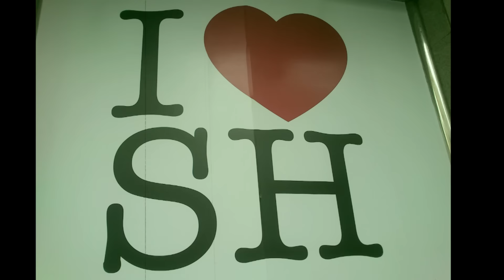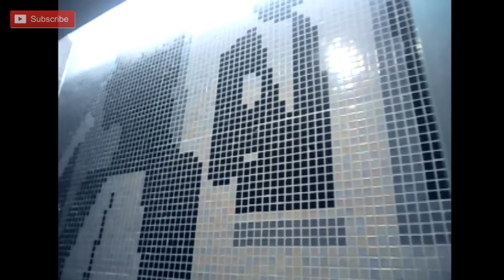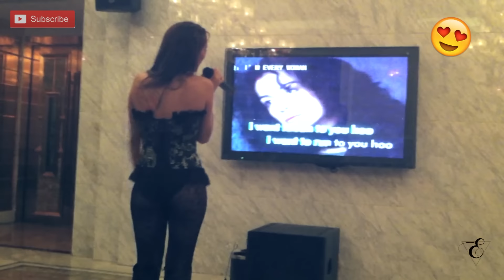MI EXPERIENCIA EN CHINA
Resumen de lo que fue mi experiencia en China trabajando como cantante...